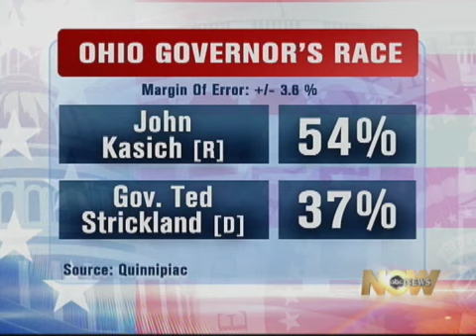Dem Strategist: 'Stand Up And Lead'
Steve Hildebrand talks with Jonathan Karl on Democrats role in 2010 elections.